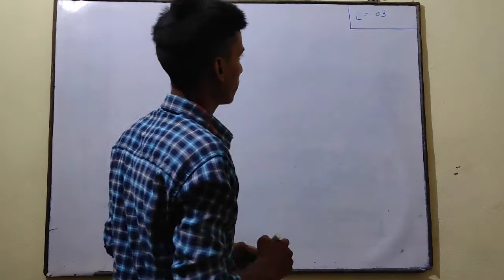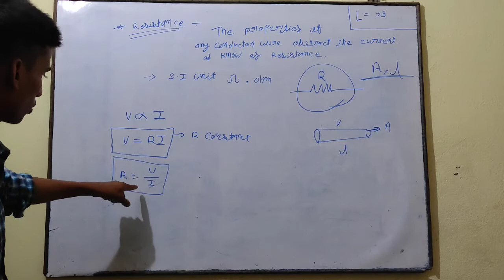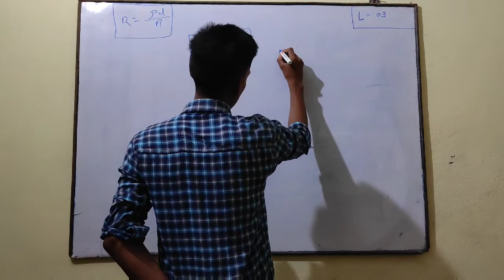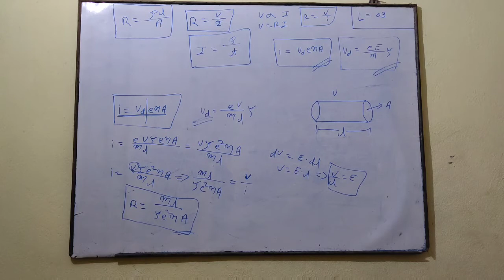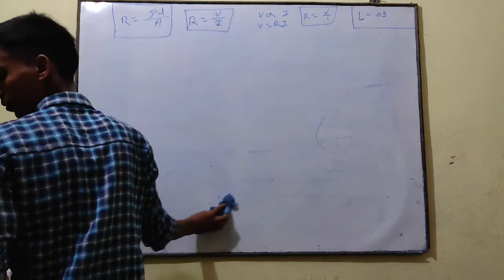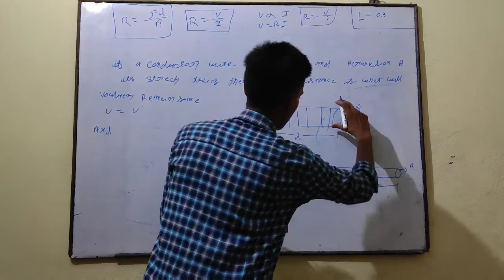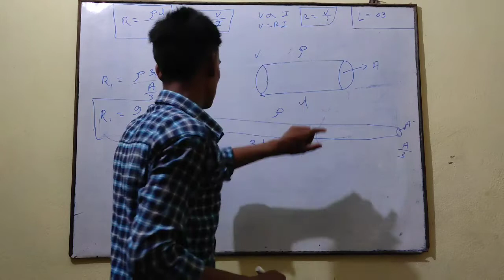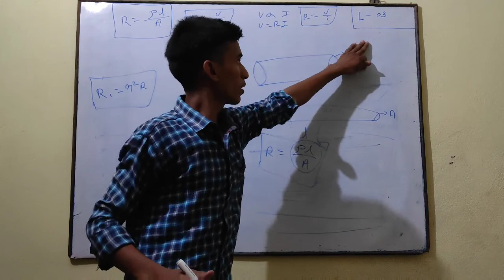Electric current lecturer no-3. By Shailesh Kumar Academy of P.C.M